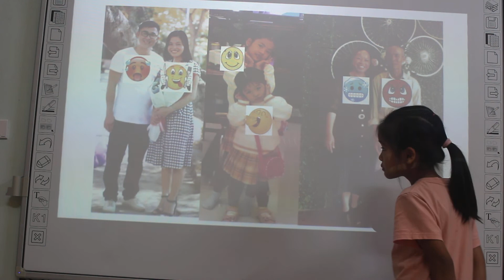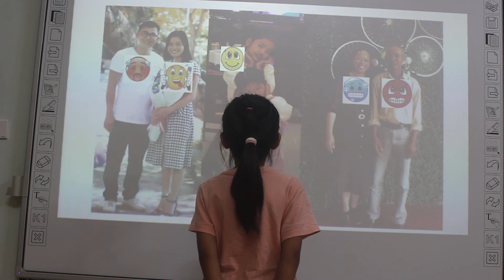Vũ Hà Phương - Alice - Monkey 2 - My family - 17/4/2021